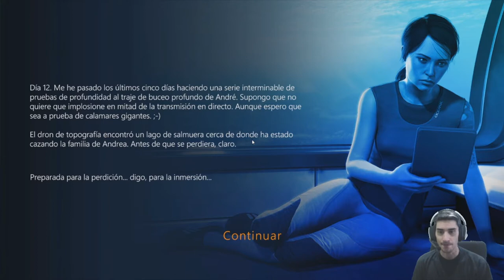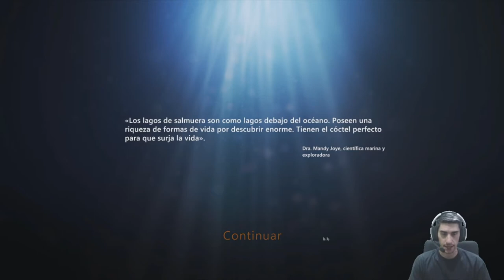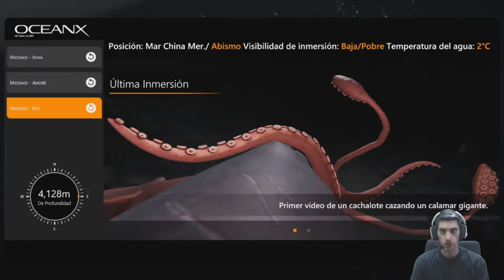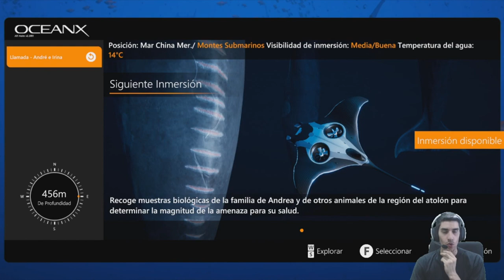Los CALAMARES GIGANTES /// Beyond Blue #5